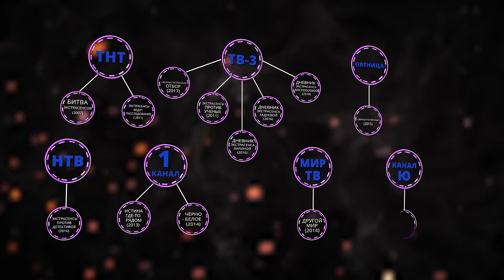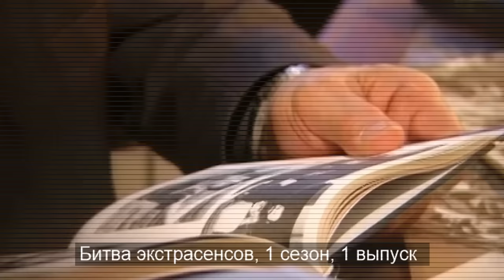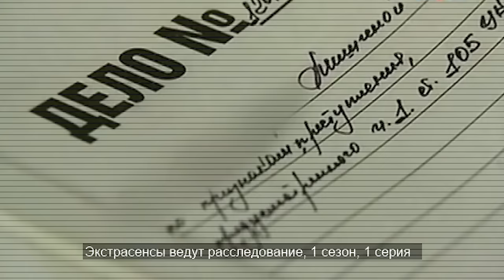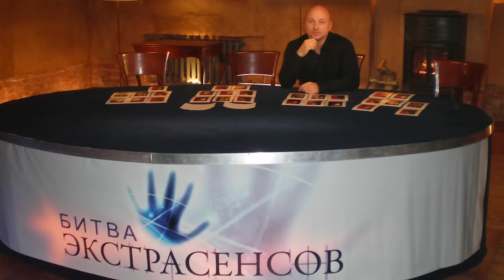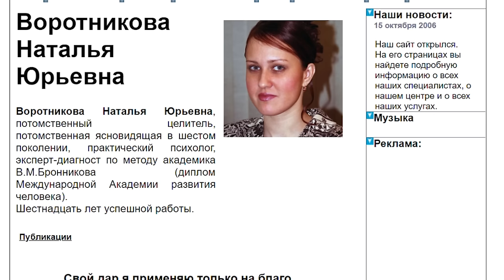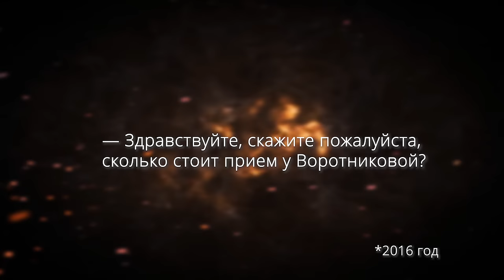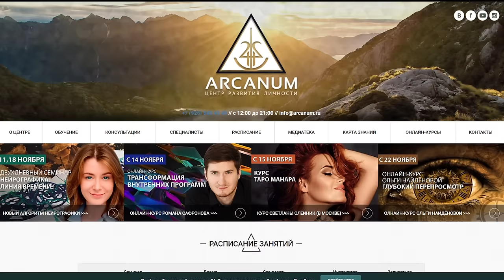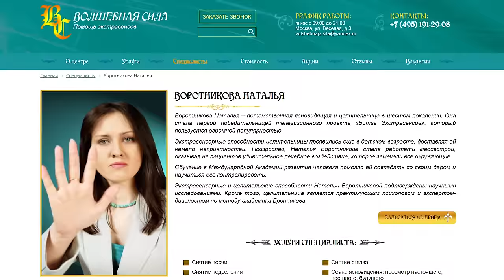Битва экстрасенсов — РАЗОБЛАЧЕНИЕ мистического конвейера — ЭКСТРАСЕНСГЕЙТ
Вторая часть расследования о медийном тренде экстрасенсорики и магии на телевидении.
Рассказ человека, который стоял у истоков главного мистического телепроекта на российском ТВ — Битвы экстрасенсов.
О том, как создавались уже многочисленные победители и финалисты популярного телешоу — Наталья Воротникова, Зулия Раджабова, Александр Литвин, Наталья Бантеева и другие.
Как на самом деле новоиспеченные ясновидцы проходят испытания паранормальных способностей и какие финансовые интересы стоят за их участием в Битве экстрасенсов на ТНТ.

Vertex — народные бескомпромиссные смартфоны! Бюджетные, 100% защита от ударов и воды, супер-батарея, NFC. От 3 990 руб.! Доставка - по всей России

[Подборка для тех, кто верит, что телешоу с экстрасенсами - не фарс]

Дневник экстрасенса - разоблачение фарса телешоу, как Битва экстрасенсов (разбираем случай с пропажей Андрея Ларченко)

[Доп. материалы]

Экстрасенс Александр Литвин и его магическая консультация за 30000 рублей + разбор его бреда

5 канал: Ведьма Бантеева из Петербурга: фанатичка или шарлатанка?